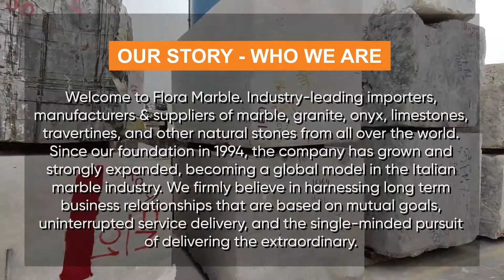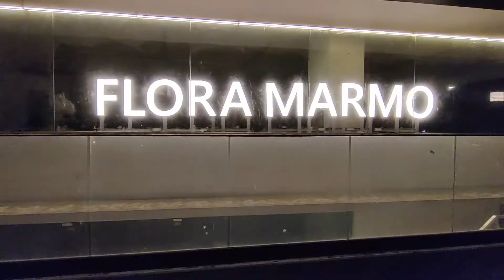FLORA MARBLE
29+ Yrs of corporate experience